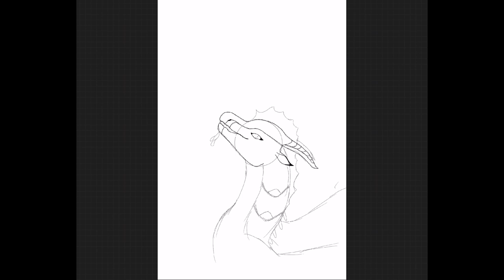Kelpie Oc SpeedPaint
I honestly think this is the best drawing I’ve ever made.